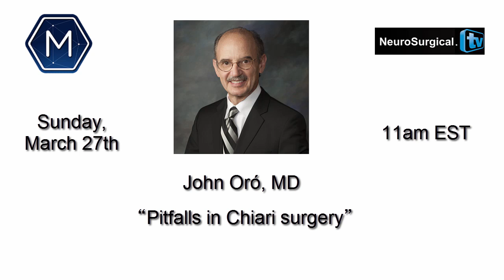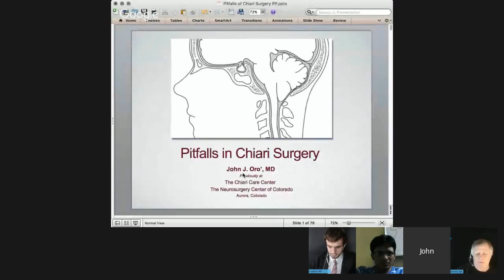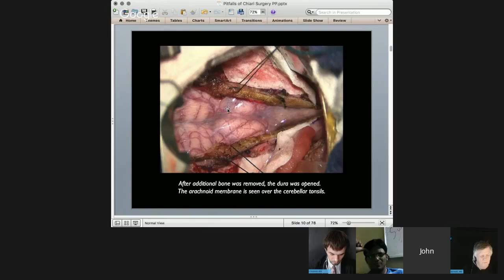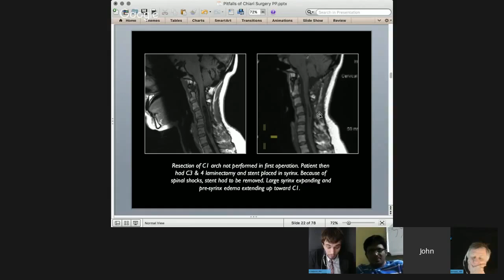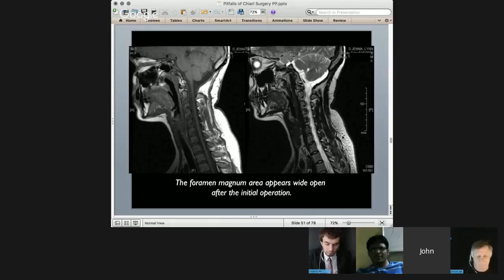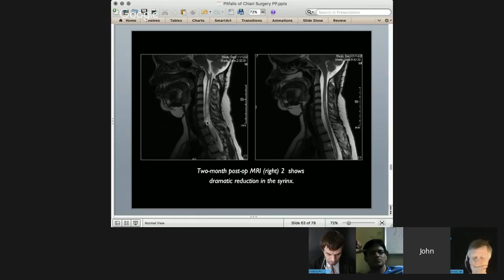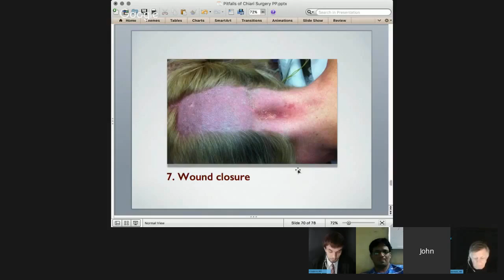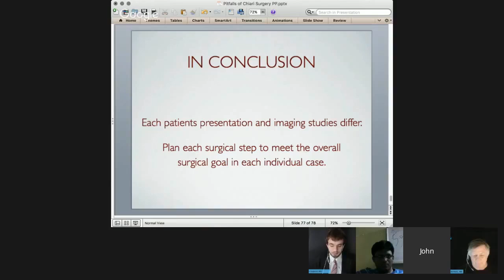John Oro, MD: Pitfalls in Chiari surgery